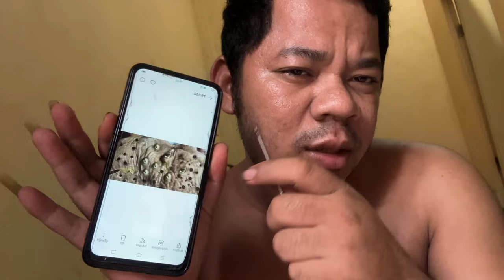Sit down and take pictures, have fun, and clean your face.